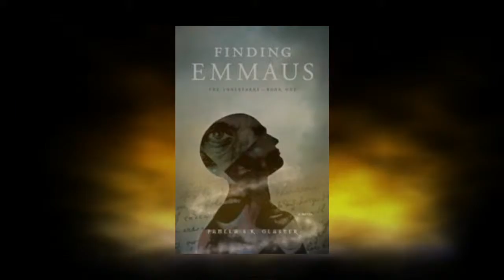Buzzing Bookworm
Buzzing Bookworm, Jaki interviews Author